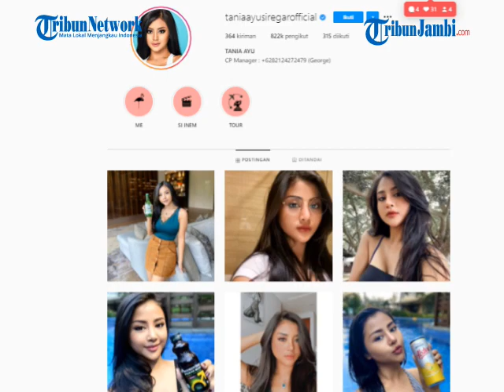PROFIL DAN BIODATA LENGKAP TANIA AYU, RUPANYA MANTAN PEMAIN DJ INI BUKAN ORANG SEMBARANGAN!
Diketahui ia merupakan seorang artis, selebgram, hingga model majalah dewasa.

Bahkan ternyata, perempuan 25 tahun ini juga pernah menjadi seorang disjoki atau DJ.

Melalu akun @taniaayusiregarofficial, ia rajin mengunggah konten endorse dan fotonya sendiri.

Tak sampai di situ, ia juga melebarkan sayapnya dan merambah dunia YouTube.

Pemilik nama lengkap Tania Ayu Siregar ini telah membuat kanal YouTubenya sejak tahun 2018, lalu.

Meski begitu, selama dua tahun ia hanya memproduksi enam video saja.

Baru setelah itu hadir kembali pada akhir tahun 2019 dengan video menjawab pertanyaan warganet.

Dari video berdurasi 13 menit itu, terungkap sosok dari seorang Tania Ayu.

Berikut profil lengkap Tania Ayu dari video di kanal YouTubenya yang diunggah pada Desember 2019 lalu: